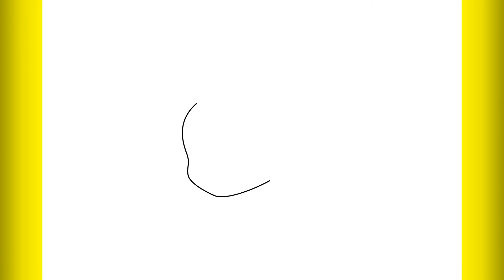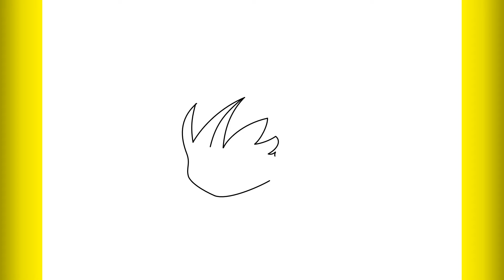How To Draw Kid Goku From Dragon Ball z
How to draw kid Goku from dragon ball z easy step by step